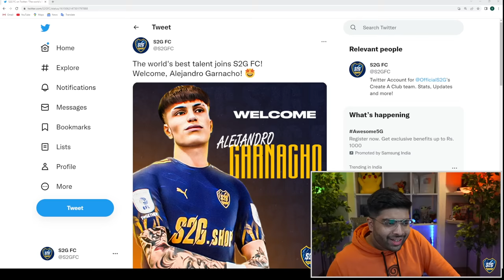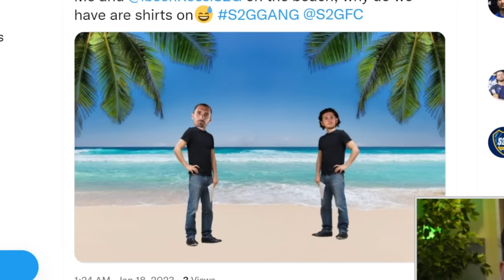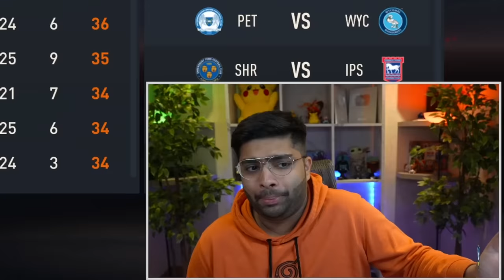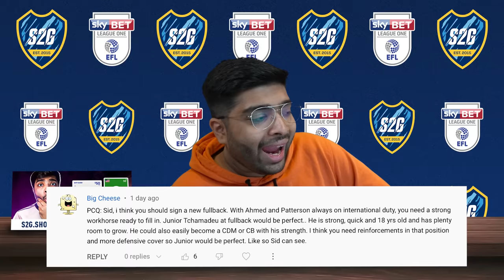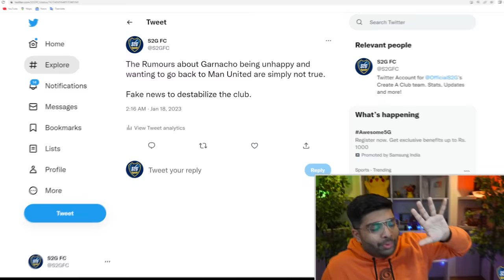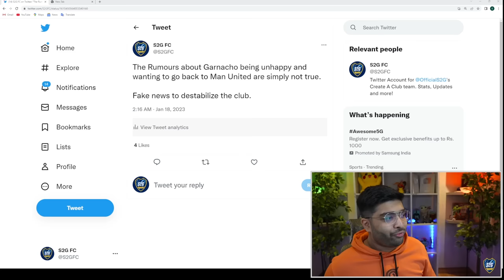He Left Us...